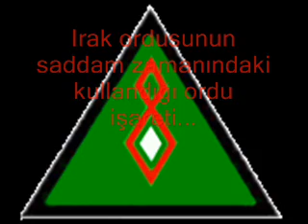Cevap:TURKEY VS PKK ( GERCEKLER) Helikopterler!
Beyfhildanın yalan propagandasına cevaptır, bu O.Ç'lerin bütün videoları yalandır, inanmayın..